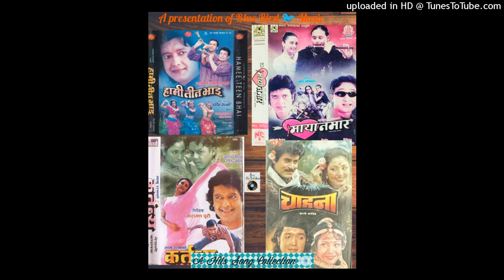Chahana -Chahana Yo Dui Mutu Ko -Kumar Sanu & Anupama Deshpande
Movie Name -Chahana (1993)
Song -Chahana Yo Dui Mutu Ko
Vocal -Kumar Sanu & Anupama Deshpande
Lyrics -Sital Nepal
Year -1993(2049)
Source -Original Dubbing Cassette
Folder -A Hits Song Collection 💿
Audio -MCC
Banner Ekata Films
Digital Right 🎞️-Blue Bird 🐦 music
Verdict -BlockBuster